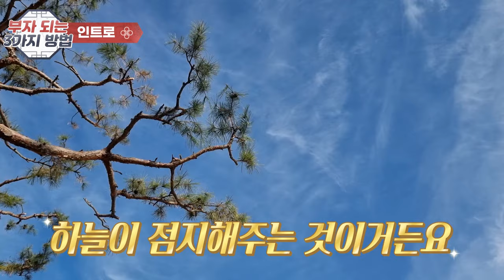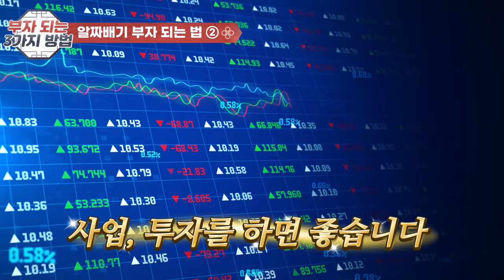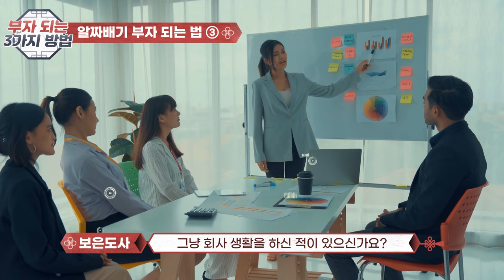재물의 비밀 코드: 당신의 사주가 말하는 부자 되기 프로젝트!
부의 신화를 써보세요,돈의 흐름을 바꾸어,작은 변화로 큰 부를 끌어당기는 법등 알자 배기 부자 되는 3가지 방법을 소개합니다
부자 되는 방법은 은 예외가 있고,관점에 따라 다소 다른 해석이 있을 수 있습니다